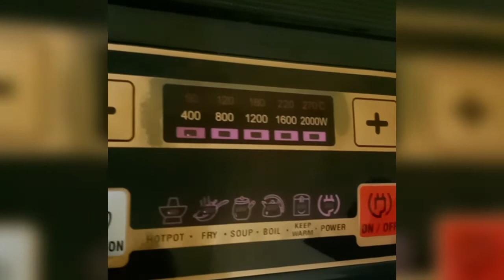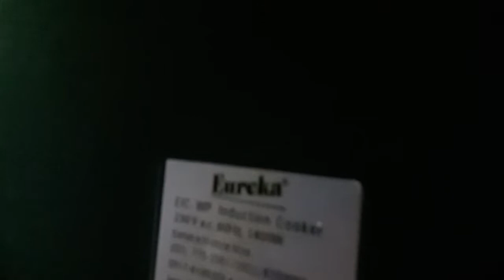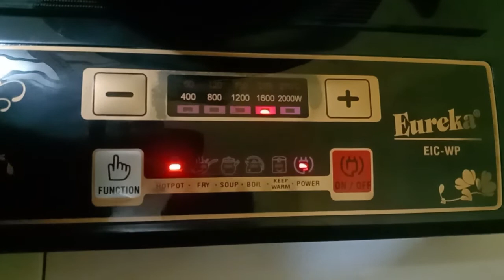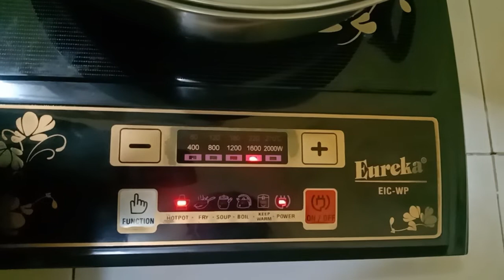Unboxing Induction Cooker | Eureka EIC-WP w/ Pot | Jessica Tanon